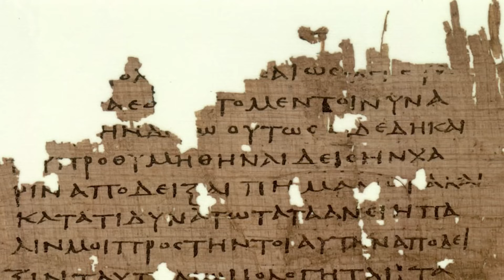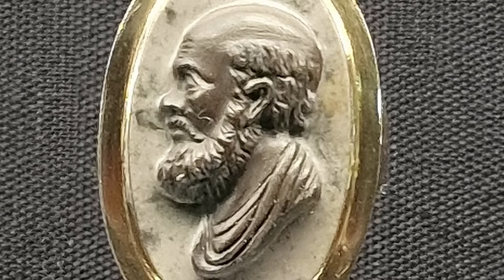Socrate - Il Filosofo Che Sapeva di Non Sapere Nulla - I Grandi Filosofi Greci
Socrate era un filosofo greco classico, noto per il suo metodo dialettico di interrogazione, che cerca la verità e l'autoconoscenza. Ha influenzato profondamente la filosofia occidentale, nonostante non abbia lasciato scritti, essendo noto attraverso le opere dei suoi discepoli, come Platone.

Storia e Mitologia Illustrate